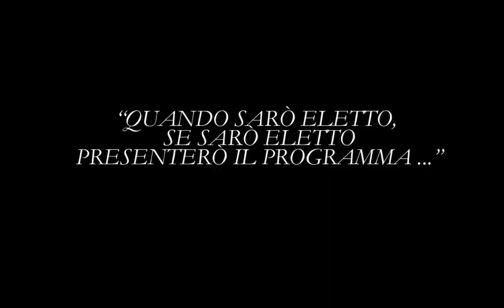Giannarelli vs Rossi modello di sanità RAI3